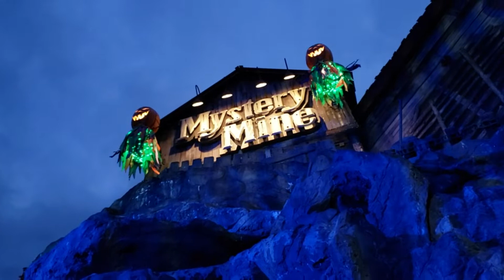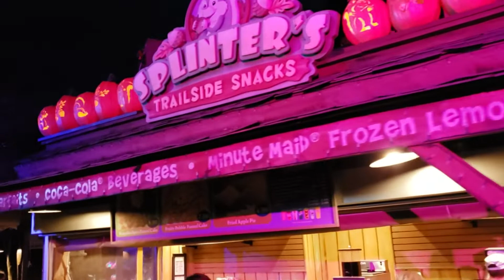Dollywood's Great Pumpkin LumiNights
Let's take a walk through one of Dollywood's most popular events. Great Pumpkin LumiNights is a hit with the young and old and everyone in between!! It is amazing what Dollywood has done with some imagination and a lot of pumpkins.

Order the same gear we use!!!

Tripod
Gimbal
YouMic Lav Microphone
Blackstone 36" griddle
Blackstone Spatula set
Blackstone Cutting Board

Blackstone Breakfast Kit